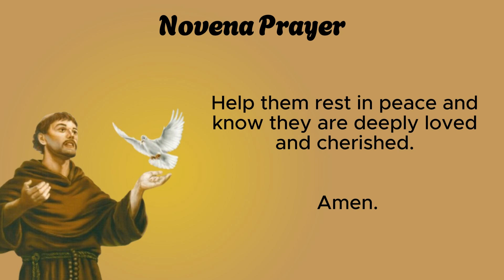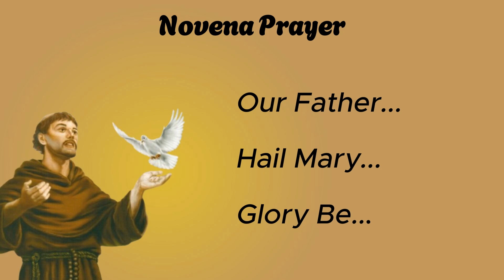ST. FRANCIS OF ASSISI (Novena) - For Good Health/Healing of Pets | Day 4 of 9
St. Francis of Assisi Novena prayer for pets to have good health/healing (Day 4 of 9)

⟪30 DAYS OF PRAYER FOR EXAM SUCCESS⟫